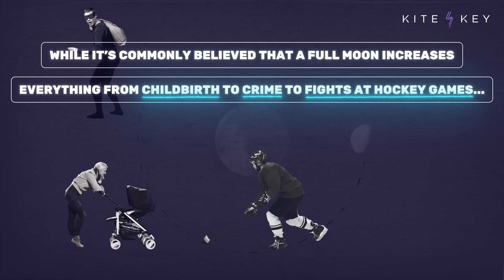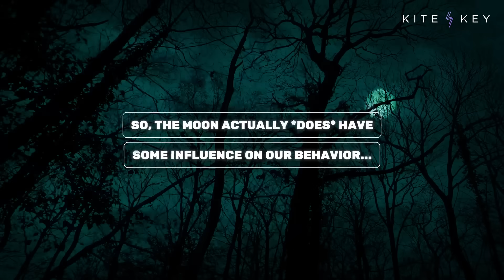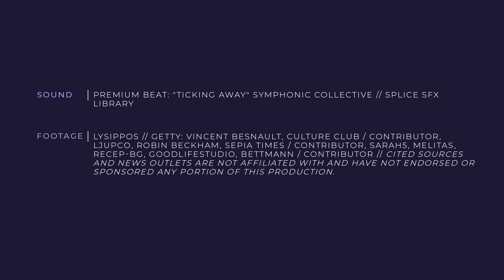Is the Influence of Full Moons Overhyped?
Do full moons change our behavior? It’s an idea with a long history. But what does the research show?

The theory that abundant moonlight makes people act strangely goes all the way back to Aristotle. Shakespeare wrote that the full moon “makes men mad.” And William Blackstone, the famous legal theorist, believed that the moon’s phases affected people’s ability to reason.

Today, it’s commonly believed that a full moon increases everything from childbirth to crime to fights at hockey games.

However, research has shown no evidence that any of those things are true.

But just because most theories of moon madness turn out to be urban legends doesn’t mean there’s no effect whatsoever.

Research *has* shown that full moons tend to lead people to sleep about 20 minutes less and reduce the time they spend in deep sleep by about 30%.

And those changes to sleep patterns actually do have one unusual effect on mental health. For people suffering from bipolar disorder, the moon’s influence on their sleep can cause a rapid switch from depression to mania.

📝 SCRIPT
📚 SOURCES